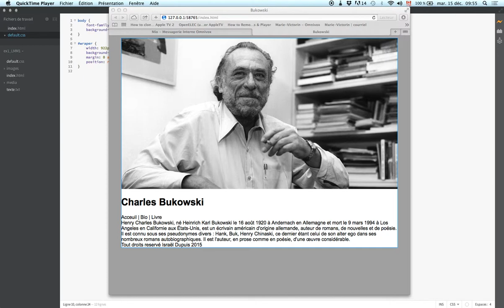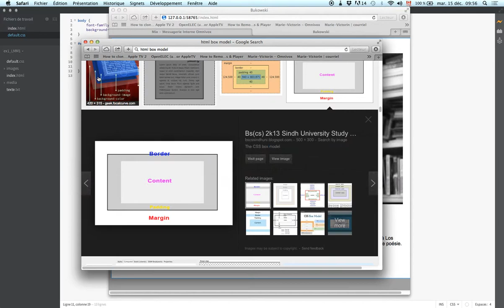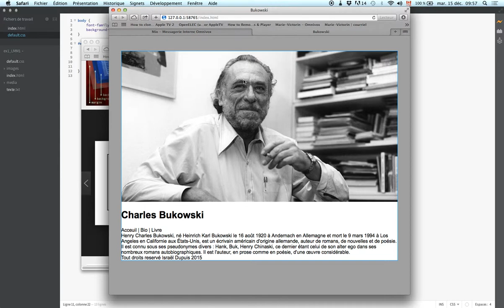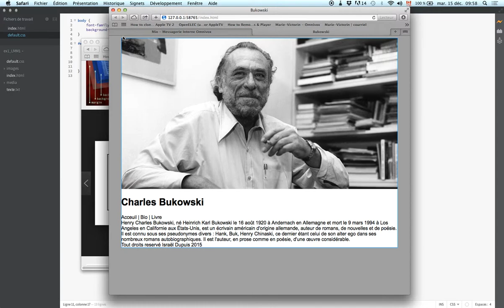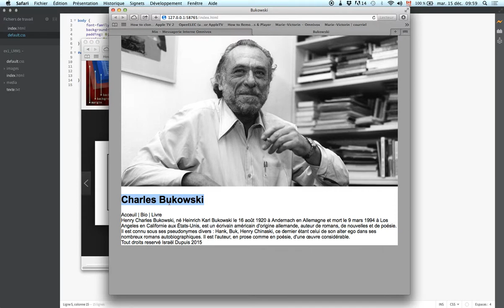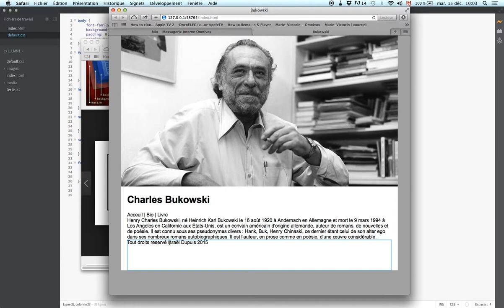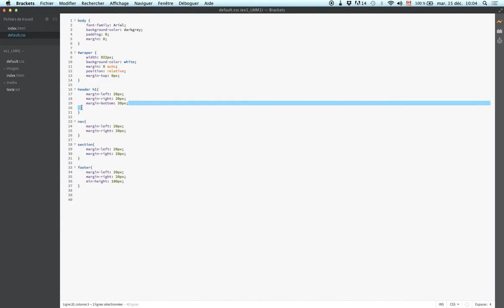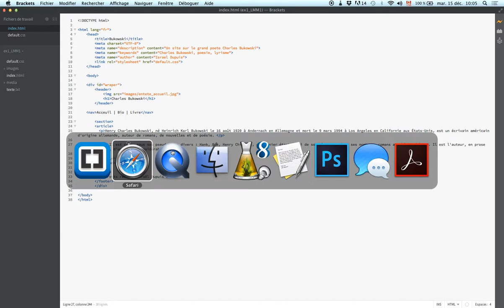Marges et espace avant et après: HTML5 CSS3 pour les graphistes, partie 8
Bases du HTML5 et des CSS3.